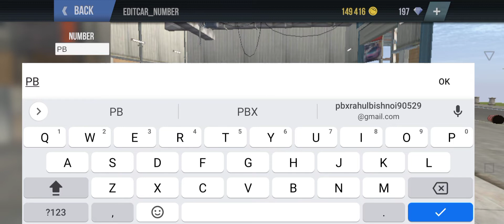Number Plate Modified Car ) Madout open city 2 / New Video